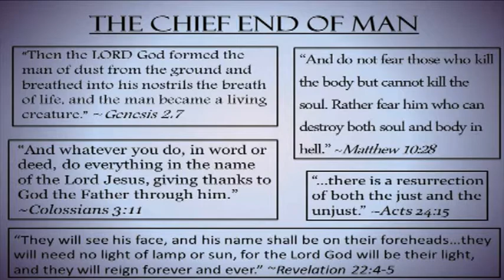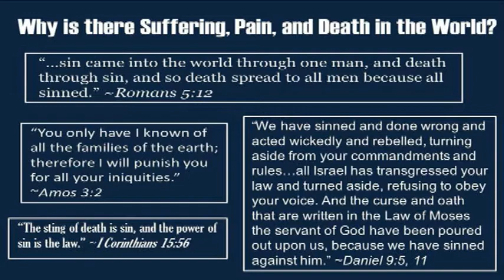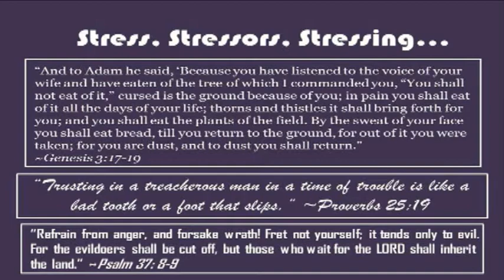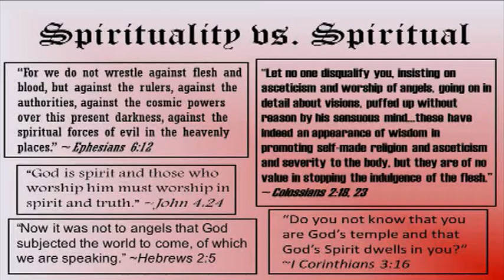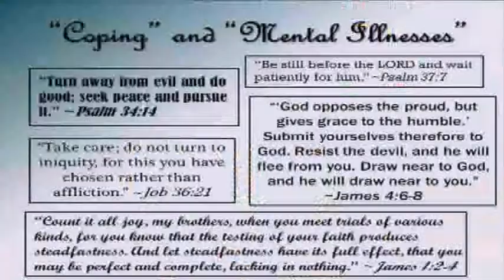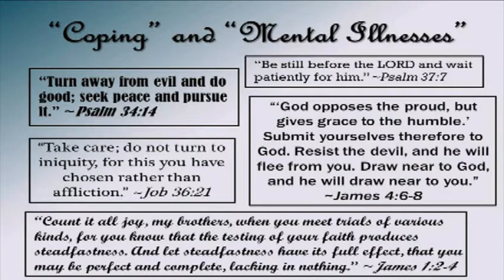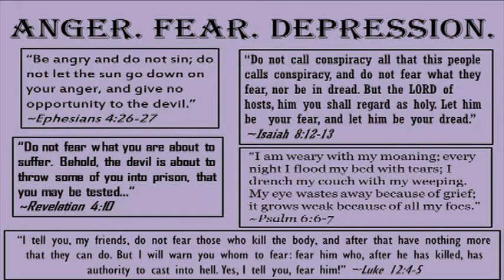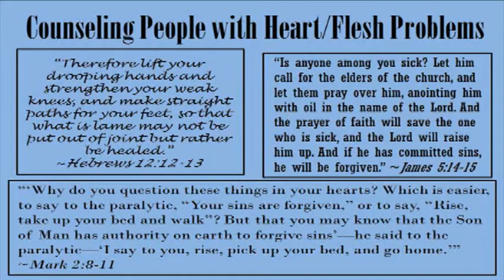BNC 110 - Lecture 7 - Counseling and Medicine:Review - Savannah Parker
This lecture on Counseling and Medicine is presented from a biblical perspective.  This is a review lesson of previously covered material.  The presenter is Savannah Parker.  The lecture was given May 20, 2012 at Christ Presbyterian Church, Lakeland, Florida